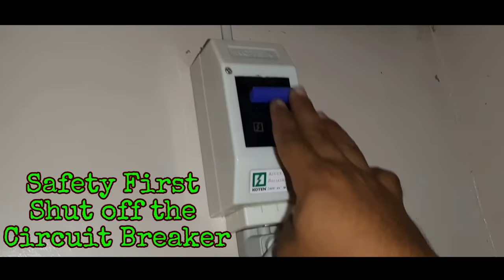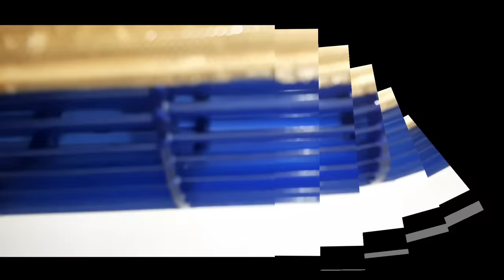Split type air con cleaning, Demo Tutorial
This video is about  a filthy split type air con cleaned after 3 years after  its  installation. Step by step air con cleaning procedure, split type wall mounted.

Baka po ganito na kadumi ang air con nyo, Bukod sa mahina na ang lamig nya ay delikado pa dahil marumi na ang hangin na ibinibuga nya at nalalanghap natin.

RDC TV - Ang Technician ng Bayan